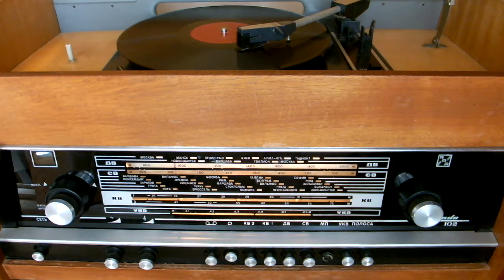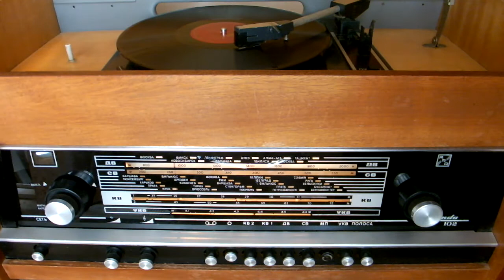Л.Утесов "Песня старого извозчика","Тайна" гос.эстрадный оркестр РСФСР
"Песня старго извозчика" муз.Н.Богословского,сл.Я.Родионова
"Тайна"  муз.В.Сидорова,сл.Д,Актиля